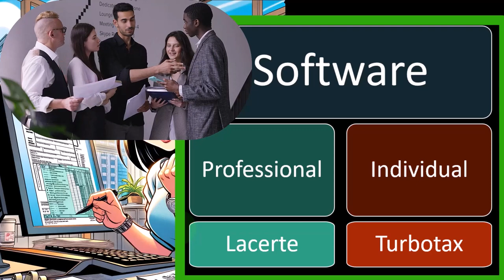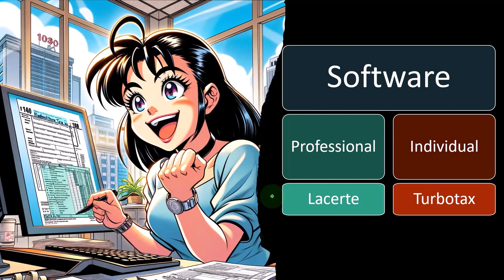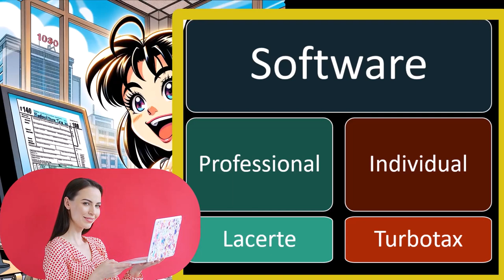Overview of Lacerte - Income Tax Preparation 2023-2024